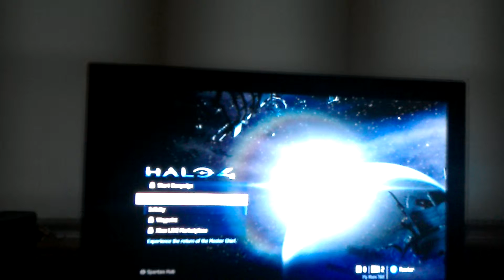Halo 4 (1) - Dawn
Sorry for the to bright screen. We are playing split screen mode with my brother.